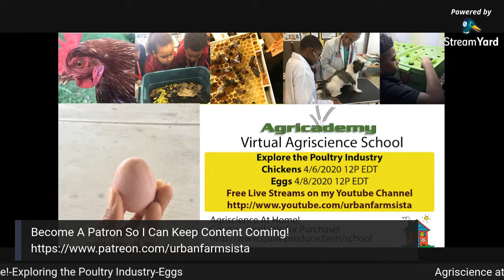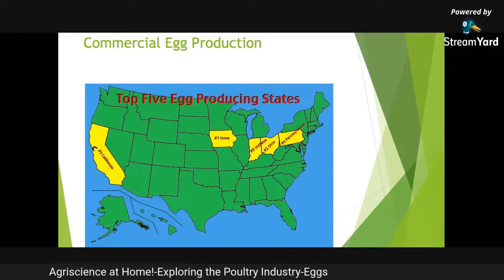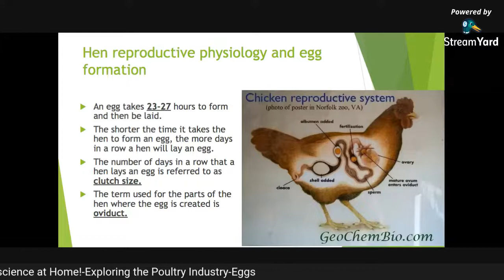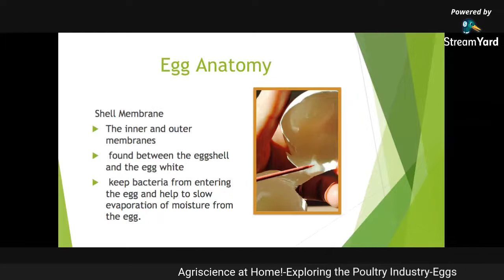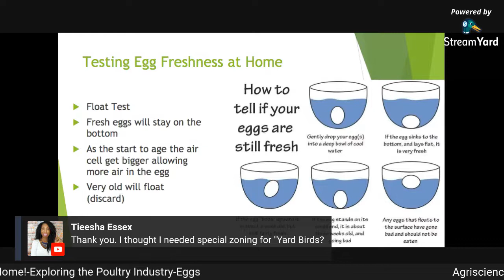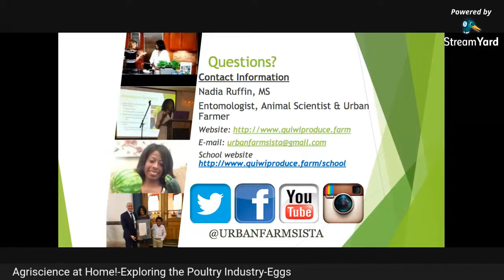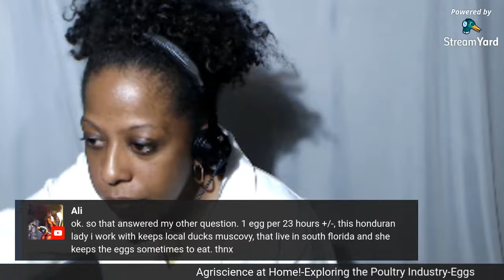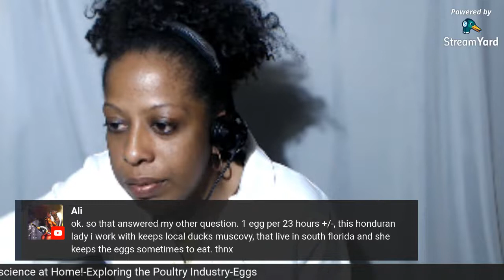Agriscience at Home!-Exploring the Poultry Industry-Eggs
This week we will explore the Poultry Industry. The chickens and I can come to your home virtually. In these live videos you will learn about the industry, poultry science, chickens and eggs. If you want to expand your knowledge beyond the lecture, buy the entire course. There are handouts, interactive activities, research projects, quizzes and tests. Visit my youtube Channel to watch the live videos and visit the school website to purchase the courses